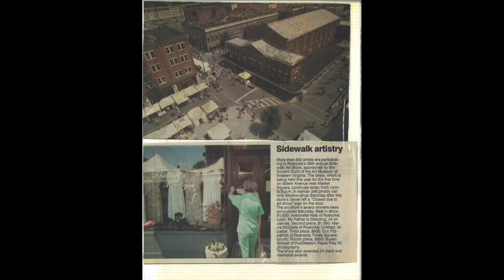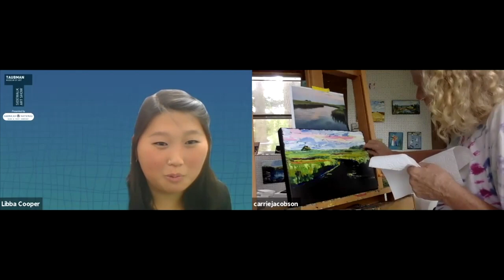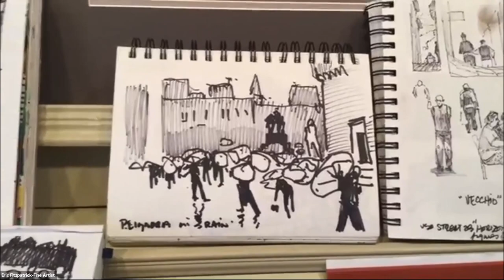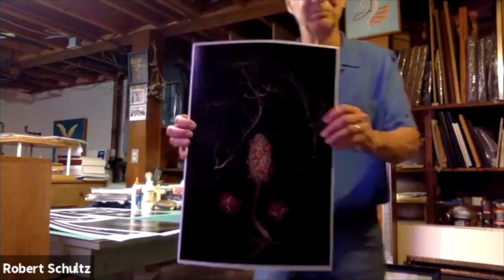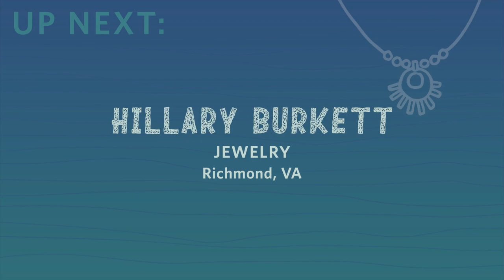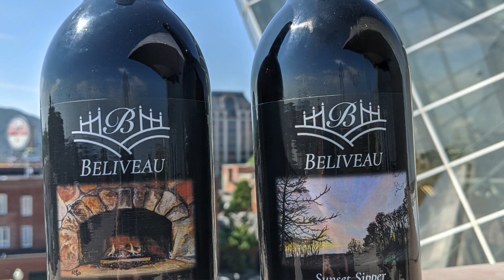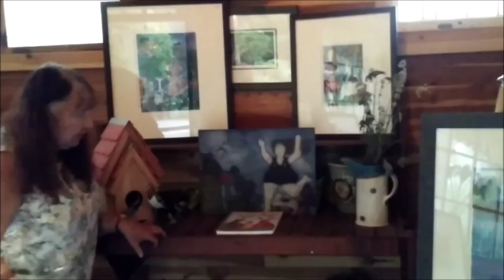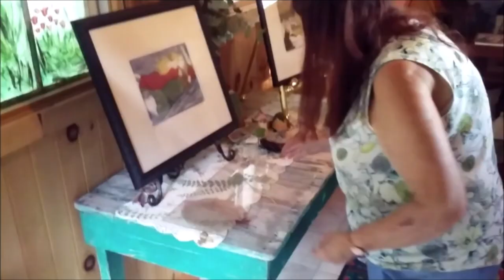Virtual Sidewalk Art Show: Saturday August 15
From pottery to painting and everything in between, the 62nd Annual Sidewalk Art Show hosted by the Taubman Museum of Art is going virtual this year!

Tune in to enjoy guided studio tours, hands-on demos, and Q+A's with more than two dozen artists over this two-day celebration of art happening August 15-16. Virtual beer and wine tastings will also take place, featuring guided tasting notes from 6 regional brewers and winemakers.

If you see a work that you like, head over to the Museum's brand new Sidewalk Art Show Online Sales Portal to see if it's available. Sales benefit both the artist and the Museum. You're sure to discover some wonderful new treasures there.

The artists are watching along during their segments, so type in your questions to learn more about their inspirations, processes, and more. This is a great chance to chat remotely from the comfort of your home!

Below is the full line-up for this evening's event - don't worry if you can't watch the entire time. The videos will be archived for your future enjoyment.

The 62nd Annual Sidewalk Art Show is generously supported by lead sponsor American National Bank & Trust Company, with lead sponsorship provided by Blue Ridge Beverage and additional support from LinDor Arts.

And don't forget - after this virtual experience, come out to the Museum for a real live experience with art! We're currently open Fridays and Saturdays 10 am-5 pm and Sundays 12-5 pm. Free general admission is generously supported by AEP Foundation.

Virtual 62nd Annual Sidewalk Art Show Line-Up for Saturday, August 15:

~ Demo with Artist Carrie Jacobson - 6:03 pm

~ Q+A and Studio Tour with Artist Audry Deal-McEver - 6:16 pm

~ Studio Tour with Artist Eric Fitzpatrick - 6:25 pm

~ Museum Minute and Tasting Segment with Big Lick Brewing Company - 6:32 pm

~ Q+A, Studio Tour, and Demo with Artist Robert Schultz - 6:37 pm

~ Q+A with Artist Leah Thompson - 6:47 pm

~ Demo and Collection Spotlight with Artist Hillary Burkett - 6:56 pm

~ Museum Minute and Tasting Segment with Beliveau Farm - 7:02 pm

~ Plein Art Chat with Artist Brian Murphy - 7:06 pm

~ Demo and Q+A with Artist Colette Fortin - 7:13 pm

~ Studio Tour with Artist Linda Gurley - 7:26 pm

Check out additional artists and tasting segments with Day 2 of the Virtual Sidewalk Art Show on Sunday, August 16, beginning at 1 pm right here on YouTube along with the Museum's Facebook page and website.